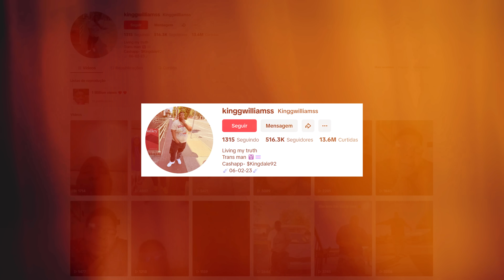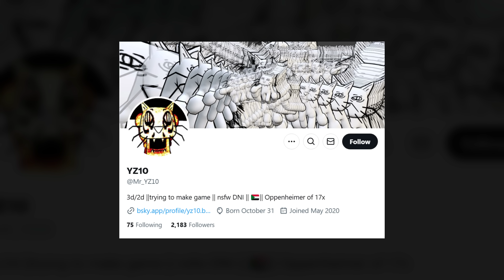FREAKY SONIC — DE ONDE VEIO O MEME?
Conheça o "Freaky Sonic," uma versão sedutora e assustadora do Sonic que viralizou em 2024. Inspirado no meme "rizz" e em uma creepypasta do famoso ouriço azul, ele conquistou a internet com seu charme sinistro. Neste vídeo, vamos explorar sua origem, inspirações e a trilha sonora que dá vida ao meme.

✔️ Novos vídeos diariamente! :)

⚠️ Os vídeos do canal Nukerz explicam memes em alta na internet, criados por públicos de diversas idades. Alguns memes abordam temas adultos, recomendando-se, por consequência, a visualização para maiores de 16 anos.